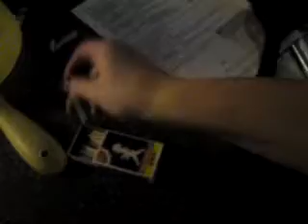Meat flambé part 02!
My mother making meat flambé!